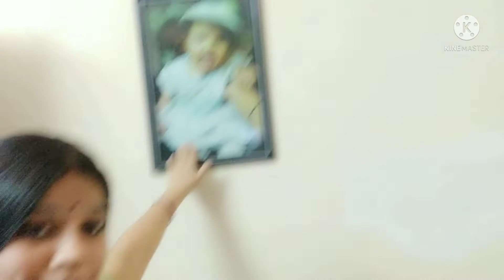किराए के घर पर रहना बहुत मुश्किल होता है !अपना घर अपना ही होता हैhouse vlog sharma family vlog